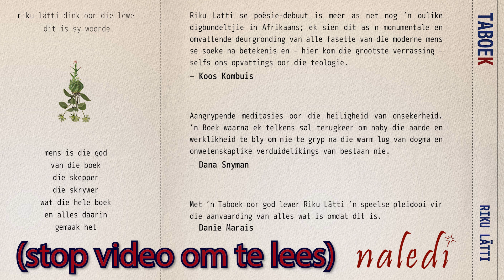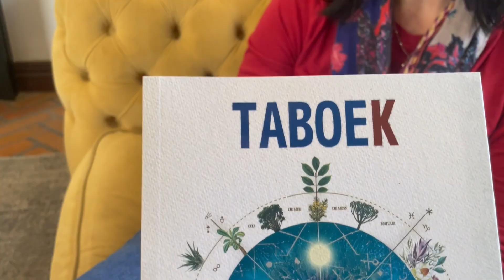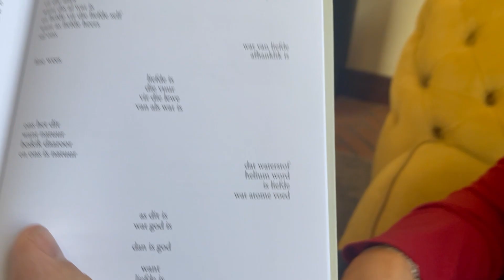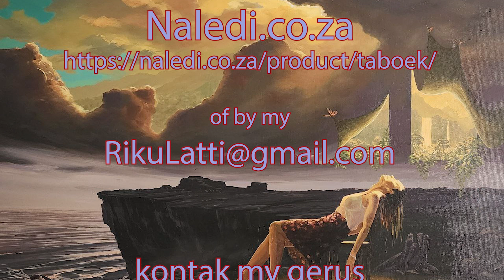Taboeksjou episode 5 "Left Behind" deur Anria Delport (boekbekendstelling)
Left Behind se boekbekendstelling is 14 Junie 18:00 - 20:00.
by Blaauwklippen - R44, Strand Road, Stellenbosch.
RSVP by Tertia Swart 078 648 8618

Anria Delport moes op twaalfjarige ouderdom haar pa aan die dood afstaan nadat hy sy eie lewe geneem het. Dertig jaar later, so oud as wat haar pa was tydens sy afsterwe, het sy nou ’n boek oor haar ervaring geskryf – Left Behind.
Smart is ’n sterk gety wat jou intrek en kan verdrink in golwe van verdriet. Elke greintjie in jou liggaam smag terug na dié tyd in jou lewe toe jou realiteit bokant die watervlak was, toe jy kon asemhaal en rustig kon voortdryf, wetende dat die lewe goed is.
Left Behind handel oor die besluit om eerder die gety van verandering en verdriet te omarm as om jou daarteen te probeer verset. Sodoende kan jy die pyn konfronteer en uiteindelik oorwin.
 “Die lewe kan baie positief wees as jy verby die tragedie kan beweeg. Dit gaan oor die klein vreugdes, die stof tot dankbaarheid. My wens is dat elke leser hul innerlike lig en doel in die lewe sal ontdek. Ons is almal vir iets groter as onsself bestem,” sê Anria.
Left Behind  bied waardevolle insig in die gemoedstoestand van ŉ persoon wat ŉ geliefde aan selfdood moes afstaan, spesifiek omdat dit gegrond is op Anria se persoonlike reis deur ŉ landskap van lyding en pyn.
Die boek sal jou op ŉ helende reis neem, weg van dié wonde wat veroorsaak is deur die feit dat jy agtergelaat is.
Left Behind bied raad en insig – maar veral hoop.
Anria Delport is gebore in Pretoria en het in Stellenbosch gestudeer. Sy is ŉ suksesvolle kunstenaar wat haarself verdiep in kreatiwiteit en musiek, en elke druppel van die lewe wil indrink. Left Behind is haar debuut.